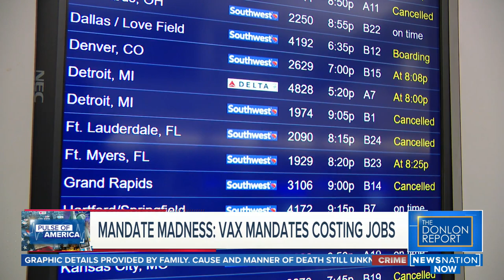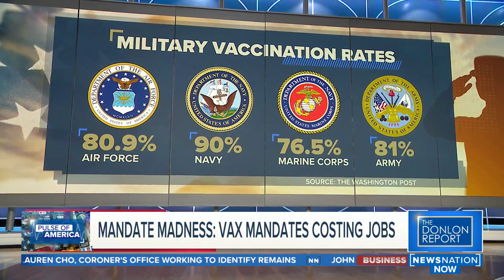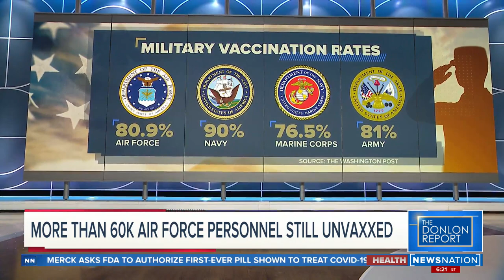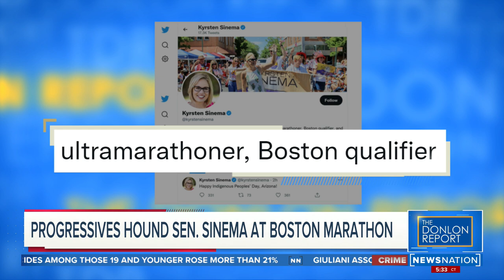The Donlon Report 10/11/21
Tonight on the Donlon Report: Kahseim Outlaw, Lyman Hall High School’s 2020 teacher of the year, explains why he’s on unpaid leave for not adhering to his district’s COVID-19 vaccination policy.

Dennis Tajer, pilot and communications committee chairman for the Allied Pilots Association, weighs in on Southwest Airlines flight cancellations.

The deadline for U.S. troops to get vaccinated against COVID-19 is approaching and yet hundreds of thousands of members haven’t taken it yet. Tony Shaffer, former Department of Defense intelligence officer, breaks down what this could mean for U.S. troops and the country.

A Maryland-based Navy nuclear engineer and his wife have been arrested on charges of selling secret information about the design of nuclear power warships to a foreign country. Rep. Scott DesJarlais (R-TN) joins the show to give his take.

Former New Jersey police superintendent Steven Rogers talks about the differences between defunding the police and refunding the police.

NewsNation’s Brian Entin shares the latest developments in the manhunt for Brian Laundrie.

New York Times reporter Steven Pedigo talks about his article, “Texas Is the Future of America.”

Watch weeknights at 6/5c.